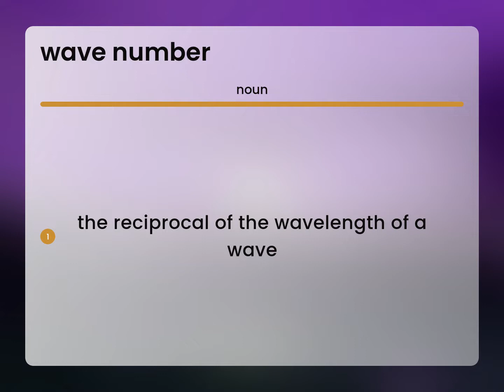Wave number | meaning of WAVE NUMBER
What is WAVE NUMBER definition?

Susan Miller (2023, April 2.) What does Wave number mean?